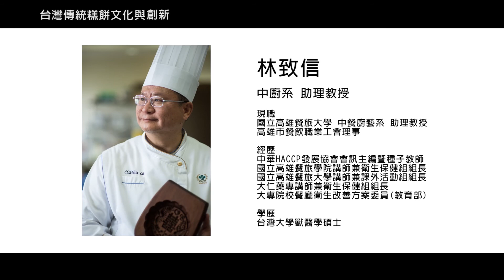台灣傳統糕餅文化與創新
課程名稱：台灣傳統糕餅文化與創新
開設學系：通識教育中心
學類：人文與藝術類
學分數：2
課程性質：基礎課程

教材型態：網頁
播授管道：數位學習平台
面授次數：無
學科委員：林致信
教學設計及媒體委員：薛景慈
教學目標：
1.認識台灣傳統的糕餅文化歷史發展與糕餅藝術。
2.讓學習者透過糕餅文化，體會台灣人民在不同時期的生活文化與甘苦，培養困境發揮巧思與節約用料的觀
　念。
3.幫助學習者使用簡單的廚房設備，做出各類復古味的台灣糕餅，促進美好生活。
課程概要：
台灣歷經荷蘭、明清、日據時代、國民政府不同時期，上百年來人民在不同的政權統治下生活，接受各種族群文化的洗禮，也孕育出台灣人特有的堅韌與調適能力。這個能力其實也在各種傳統糕餅的製作上，清楚顯現出來。
糕餅雖不是人們飲食生活的主角，卻是台灣人民在各種重要的生命關口、節慶、祭典會出現的必需品，糕餅文化可以說是台灣本土文化重要的一環與縮影。
本課程包括以下11個單元：
單元1　台灣糕餅文化
單元2　台灣傳統餅模之美
單元3　生命禮俗(湯餅、彌月之喜) 與糕餅文化
單元4　生命禮俗(成人禮、文定、納采、喪葬) 與糕餅文化
單元5　春節、元宵與糕餅文化
單元6　清明、端午與糕餅文化
單元7　七夕與糕餅文化
單元8　中元與糕餅文化
單元9　中秋與糕餅文化
單元10　重陽與糕餅文化
單元11　冬至與糕餅文化